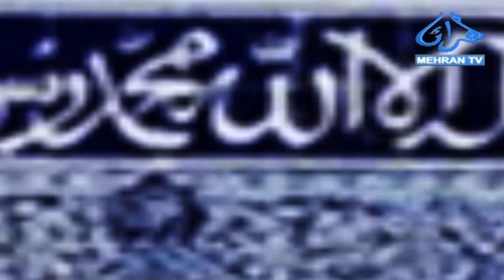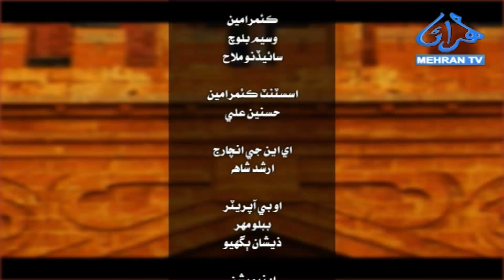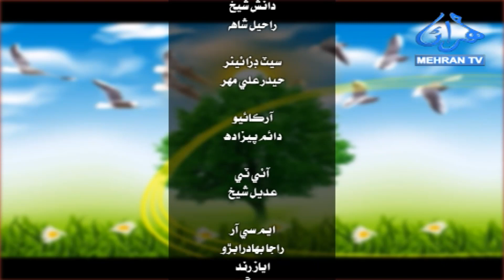SUBH-E-MEHRAN | PART-02 | WEDNESDAY 04/10/2023 | Morning Show MEHRAN TV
Program                       :          Subh-E-Mehran

Guest                           :-            Prof Dr Qamardin Mahar